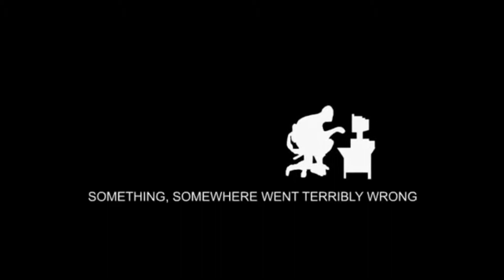Battlefield 3 # 6 «» Don't Speak Battlefield 3 Multiplayer | HD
Das hier sind meine neuen Don't Speaks.

Ich spiele hier Battlefield 3, aber anders als bei den Let's Plays spreche ich hier nicht sondern untermale das Spielgeschehen mit passender Musik.

Wenn es euch gefällt lasst es mich wissen :)

00:22 - State Shirt   "Beths On Fire"       [Let's Get Bloody]
04:30 - State Shirt   "Please Stop"          [Let's Get Bloody]
07:58 - State Shirt   "Crush"                  [Let's Get Bloody]